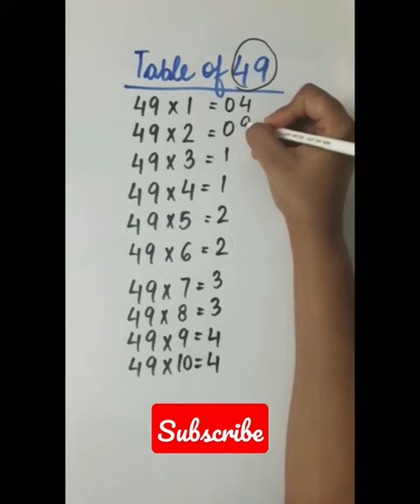Table of 49 | Table trick